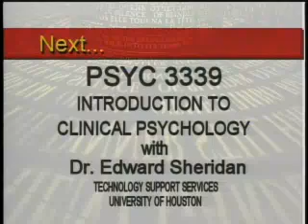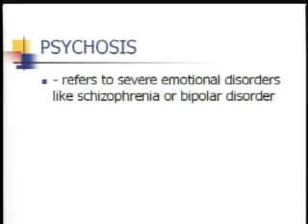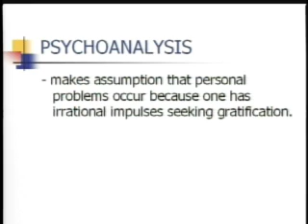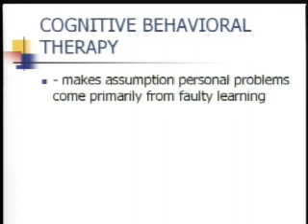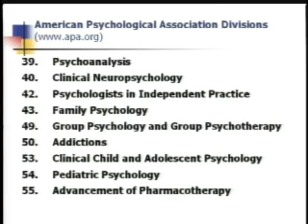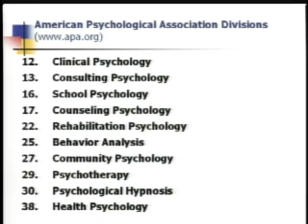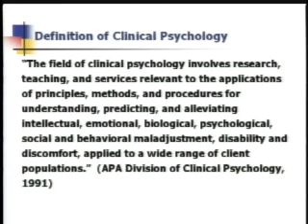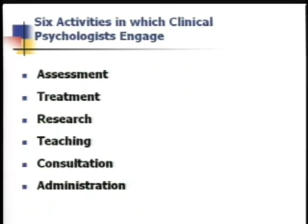PSYC 3339 LECTURE 1A